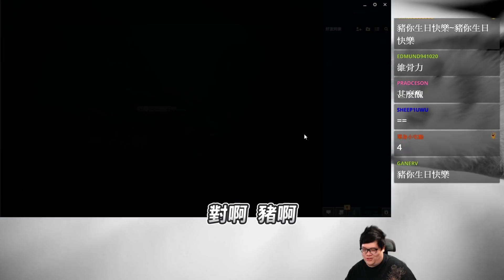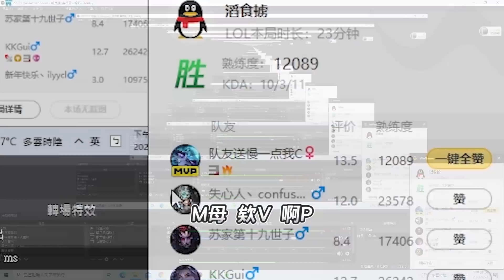【Stanley】新角色薇可絲華麗登場！這角色真的沒做壞嗎！？超遠距離衝排進場！大招刷新+範圍恐懼！第一次玩就強到主播吃手手！難度太高不適合史丹利！？身為一個職業選手第一次就在Rank玩很奇怪嗎？